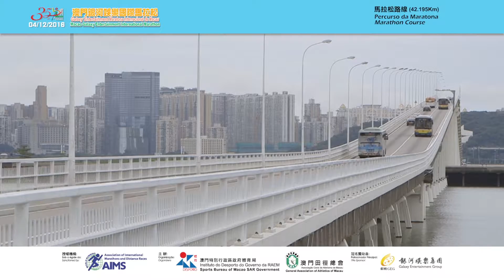【ID】Galaxy Entertainment Maratona Internacional de Macau 2016 (Maratona)